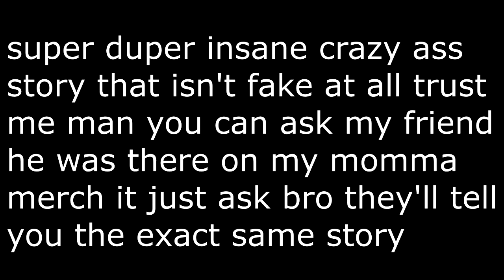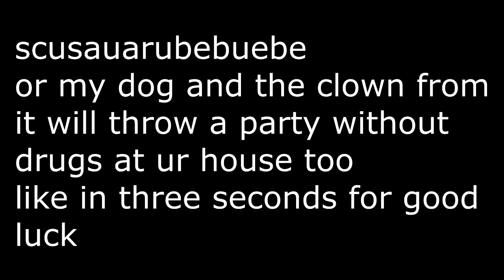HOW MY DOG CAUGHT ME SMOKING METH NOT CLICKBAIT 100% REAL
not clickbait I swear